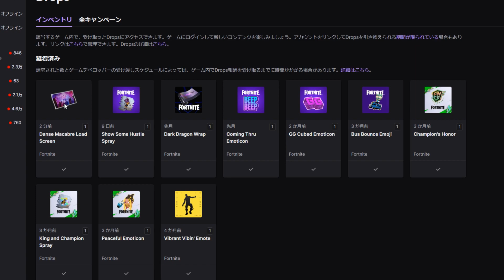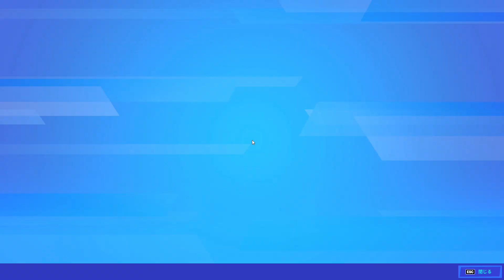【フォートナイト】ガチで実質無料のスキンや無料のアイテムをゲットできる方法があるんだけど！！